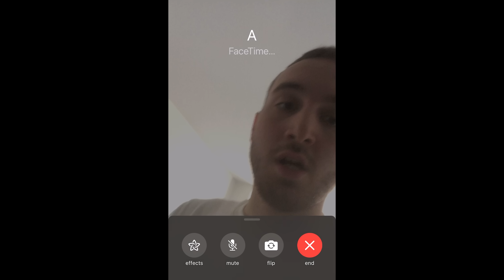Burak Soydan feat. Oğuzhan Yaman - Hem Benimle Hem Değil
Burak Soydan feat. Oğuzhan Yaman'ın, DMC etiketiyle yayınlanan "Hem Benimle Hem Değil" isimli tekli çalışması, 4K çözünürlüğünde video klibiyle netd müzik'te.

Düzenleme: Oğuzhan Yaman
Kadın Vokal: Melek Azra Yaman
Yönetmen: Doruk Kahraman
Editör: Doruk Kahraman

"Hem Benimle Hem Değil" şarkı sözleri ile

Hem benimle hem değil
Hem kaçıyor, hem kovalıyor
Bir seviyor, iki sevmiyor
Sanki yalan söylüyor

Hem yanıyor, hem yakıyor
Bir geliyor, iki gidiyor
Sanki oyun oynuyor

Dön bana, sakın diyim oyalama
Gelemem ona buna, ama düştüm bu oyuna
Gel bana, sakın beni oyalama
Görüşmek yetmiyor, her gece rüyamda

Niye diye geliyosun üstüme böyle
Kayboldum içinde sanki gölge
Sustun yeterince şimdi söyle
Olabilecek mi bu aşk seninle

Hem onunla hem değil
Sanki yalan söylüyor

Sanki oyun oynuyor

Yeniden geriye, hadi gel dönelim geriye
Sen eskiye dön, biz dönelim deliye deliye
Yeniden geriye, bırakalım her şeyi geçmişte
Olacak mı bu sefer, seninle, seninle?